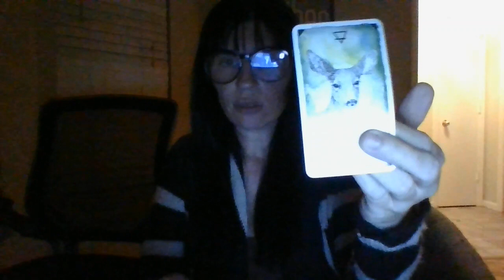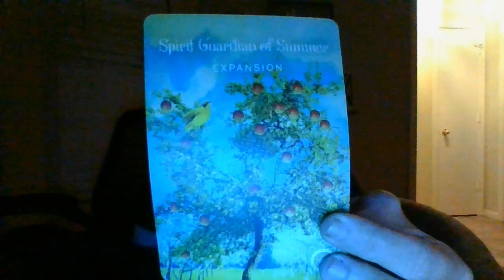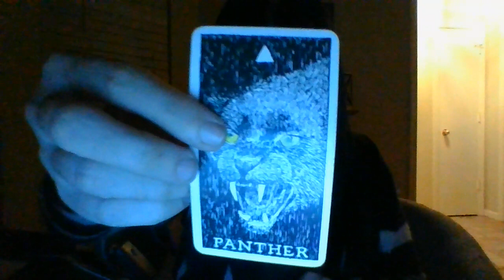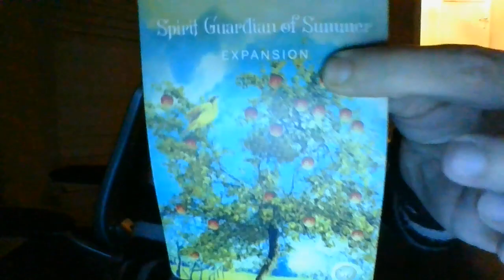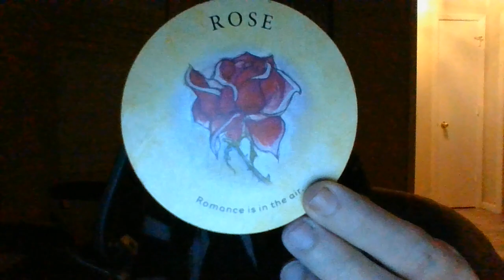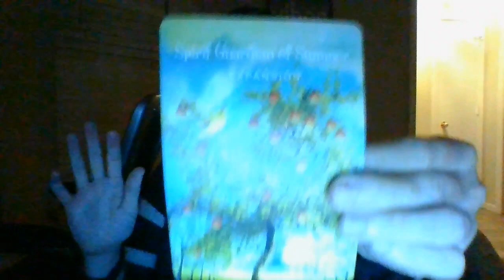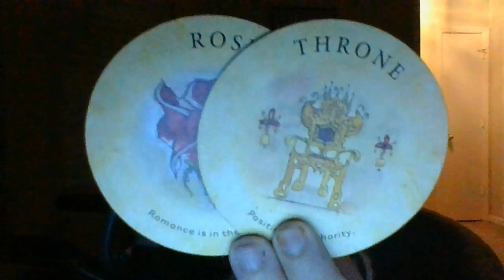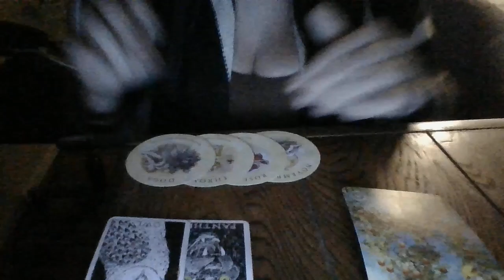OCT 22- LEO- SOMEONE WANTS TO BE YOUR WORK HUSBAND(POHA)! MATERNITY WARD DRAMA! MAIL FRAUD INVEST!